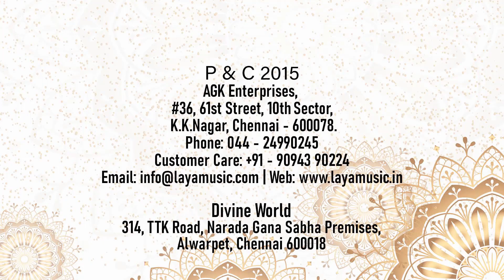Akkarai S. Subhalakshmi - Anandamrtaakarshini - Ragam: Amrtavarshini_Talam: Adi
Compositions being rendered by Akkarai Subbulakshmi in Violin , the authentic classical instrument in this video. A soul touching Album one would have never experienced. An instrumental is a musical composition or recording without any sort of vocals. A non-vocal song or interlude conceived using with true musical instruments, stands as your truly unique alternative to the impersonal world. Laya Music ventured this origin by releasing albums of great instrumentalist like Rajesh Vaidhya, Akkari Subbulakshmi and others. Veena Collections, Violin Collections and albums like Scintilating Saxaphones makes Lay Music a proud contributor to the Instrumental Music.A Slow,Soft and Peaceful Music piece, for meditation or creative thinking or simply to be enjoyed in your music playlist while doing what you love to do is a great relaxing factor for your body, mind and soul. Backed by a comprehensive and exhaustive videos and Mp3s, Laya Music with great inclination to Youtube has uploaded fully copyrighted videos and audio visuals in the channel ‘layamusicindia’ and ‘agkmusicindia’